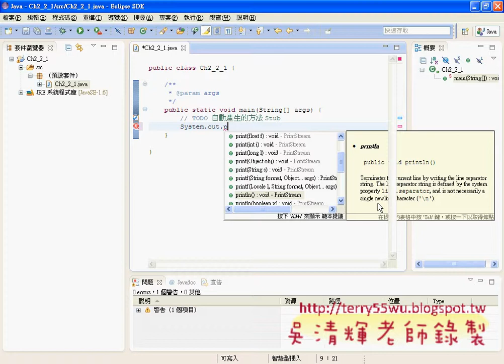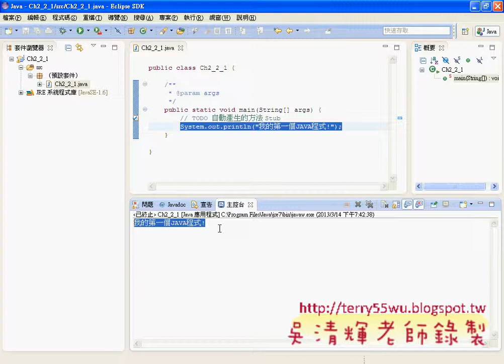03_第一個程式練習(JAVA入門到Android設計 吳老師)